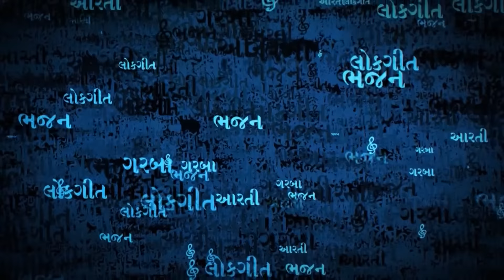Tumhi Ho Mata Pita Thumhi Ho I Full Song I Maa Baap Prarthana I Master Rana I Soormandir Hindi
Song : Tumhi Ho Mata Pita Thumhi Ho
Album : Ram Rati Le
Singer : Master Rana
Label : Soormandir Hindi

Welcome to the family of Devotional Songs - Soor Mandir!